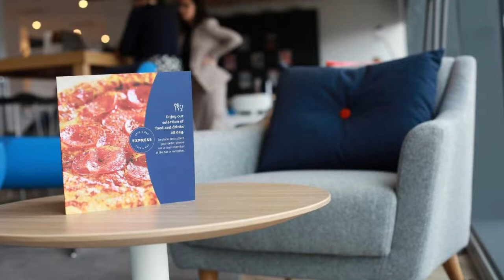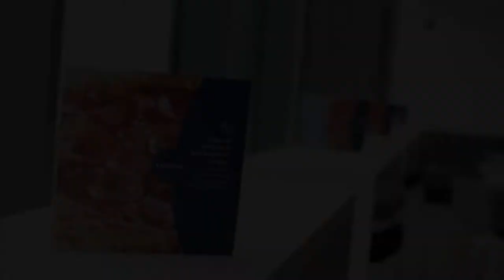Holiday Inn Express Manchester TRAFFORDCITY, an IHG Hotel, Manchester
About Property:
Located in one of the largest industrial estates in Europe, Holiday Inn Express - Manchester - TRAFFORDCITY is adjacent to EventCity and 1.3 km from Trafford Centre. Guests can enjoy the on-site bar, mini gym, free high-speed WiFi
Offering 220 en-suite bedrooms, all rooms at this hotel is air conditioned and fitted with a TV. You will find a kettle in the room. Extras include free toiletries and a hairdryer.
The hotel has 3 air cond...
Property Type: Hotel
Address: 2 Mercury Way, Manchester, M41 7PA, United Kingdom
Searching For
1. Holiday Inn Express Manchester TRAFFORDCITY - an IHG Hotel - Manchester
2. Holiday Inn Express Manchester TRAFFORDCITY - an IHG Hotel - Manchester Address
3. Holiday Inn Express Manchester TRAFFORDCITY - an IHG Hotel - Manchester Rooms
4. Holiday Inn Express Manchester TRAFFORDCITY - an IHG Hotel - Manchester Amenities
5. Holiday Inn Express Manchester TRAFFORDCITY - an IHG Hotel - Manchester Offers and Deals
Audio Credit:
Track Title: Reasons To Hope
Artist: Reed Mathis